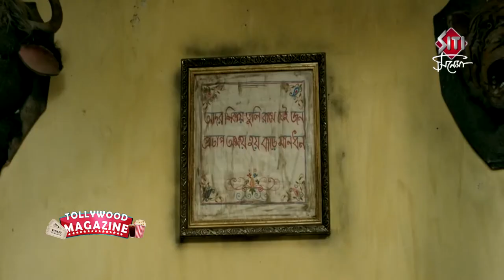Curzoner kalom | Exclusive Interview | Pawan Kanodia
Curzoner kalom is a Bengali mystery movie. Directed by Souvik Mitra. Starring Shaheb Bhattacharya,Poulomi das,Paran Bandopadhyay,Kharaj Mukherjee and many more.